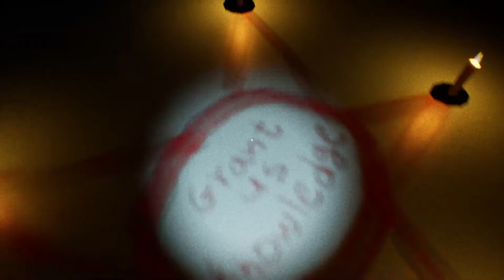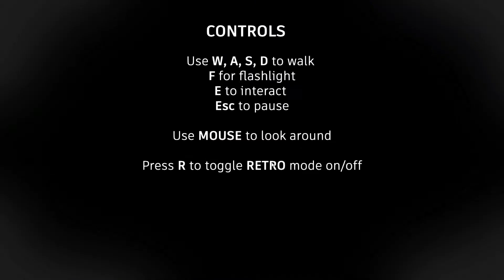Glimpses with queen faith 89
Author sakis laspas